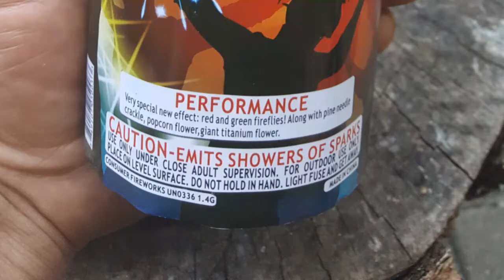Magnificent Moment by Magnus, Fountain ( new special effects)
This one was badass, it surprised me by both size and quality of effects and duration. this one is a keeper and if would of elevated it about 6 feet off the ground, it would of been even more amazing.

The soft flowing pine needle effect was awesome seeing it up close and in 2017, more manufactures will be using this effect. just awesome for under $6.00.
Btw: lets see how many read my full description, i miss pronounced the name of this firework on purpose, just to see how long it takes some ppl mention it, most of which don't even have a single video of their own. lol

all in, this was a great solid fountain and the fireflies effect in the beginning is awesome up close !